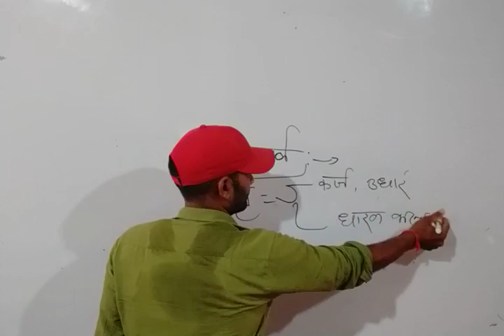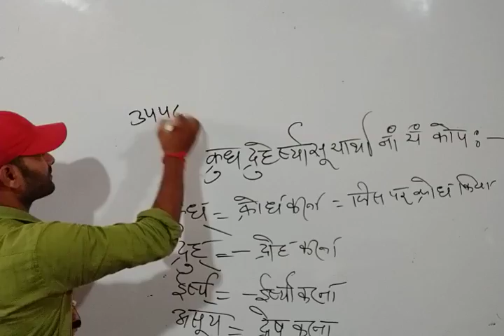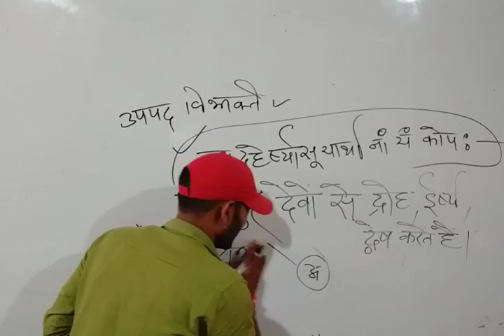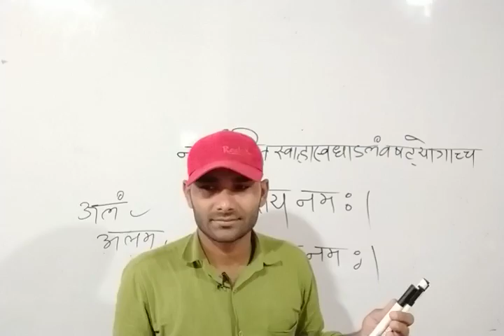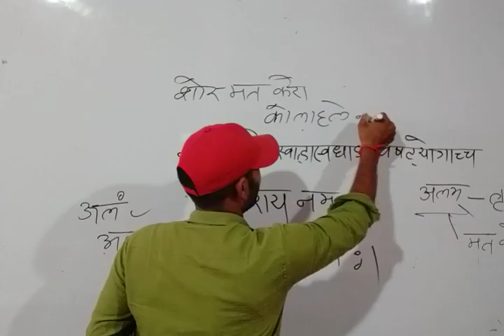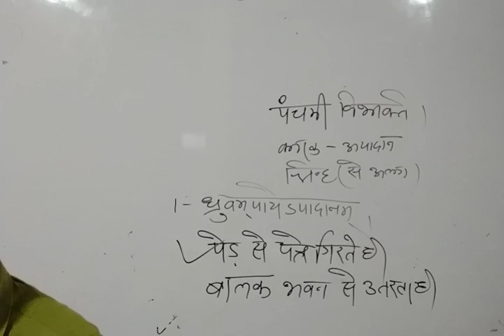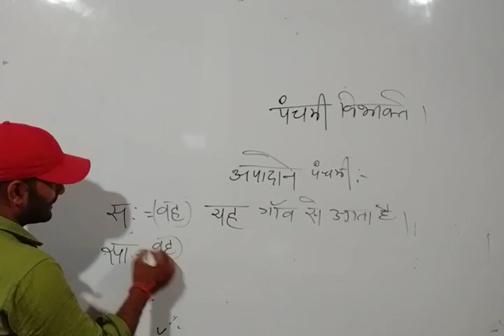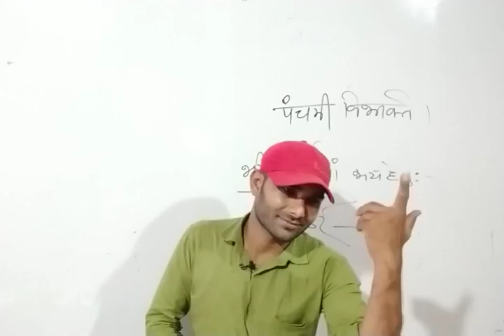संस्कृत कारक का चतुर्थी और पंचमी विभक्ति (CTET,UPTET, Super TET)Language Sanskrit for CTET, UPTET